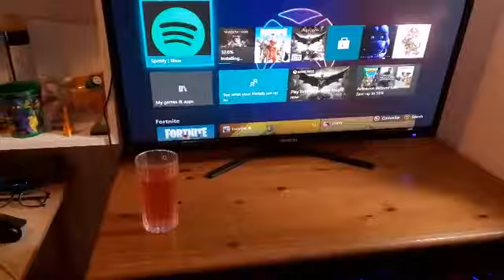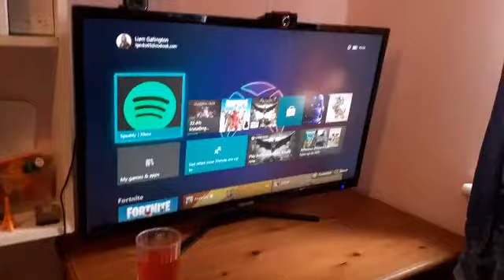NEW GAMING SETUP TOUR